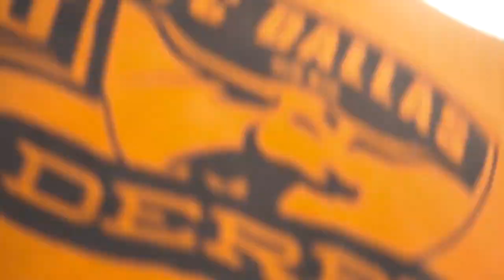She has her hands full! | Houston Humane Society Fun Run 2017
Vlog #15 -  A run, puppy costumes, police dog demonstrations, and ice cream.  Yeah... it's as awesome as it sounds and all for a good cause! We put a team together to support the Houston  Humane Society for their 2017 K-9 fun run and had an awesome time.  Thanks to the Houston Humane Society for all that they do.